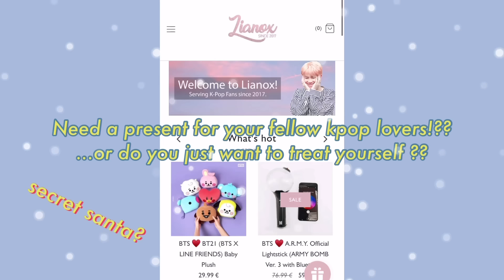BTS being scared of Jungkook’s powers | "When Jungkook turns 20, it's over for us"- Vhope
BTS flinching with every little movement Jungkook makes is so funny to me. Taehyung literally asid "Jungkook, lose your muscles. They're scary".

video credits:
BANGTANTV
boingtan
Bangtan Subs
thatBTS_girl.PpiperAugust
Bangtanie Subs

tikotok: sugarmy___

💜. *. ⋆special thanks ⋆ . * .💜
Vietnamese subs by Jessica